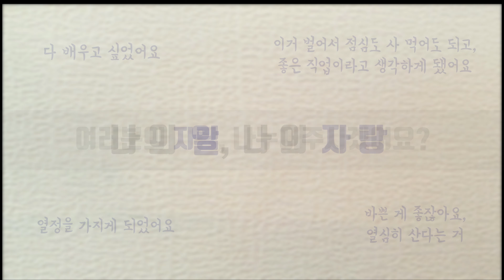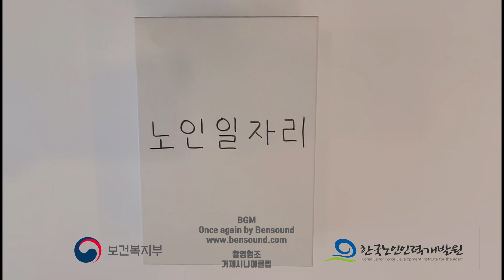[2021 노인일자리 국민참여 영상 공모전 우수상] 나의 일, 나의 자랑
[2021년 노인일자리사업 국민참여 영상 공모전] 우수상
나의 일, 나의 자랑 - 다정 팀

한국노인인력개발원에서 진행된 [2021년 노인일자리사업 국민참여 영상 공모전]에서
우수상을 수상하신 다정 팀의 '나의 일, 나의 자랑' 영상입니다.

당선을 축하드립니다.

노인일자리 사업은 고령사회를 대비해
국민 모두가 건강하고 품위 있는 노후 생활을 보낼 수 있도록
보건복지부와 한국노인인력개발원에서 추진하는 사업으로
2021년 올해 80만 개 일자리 창출을 목표하고 있습니다.